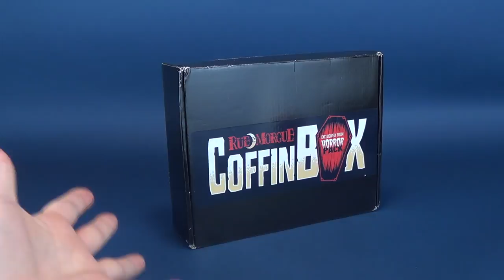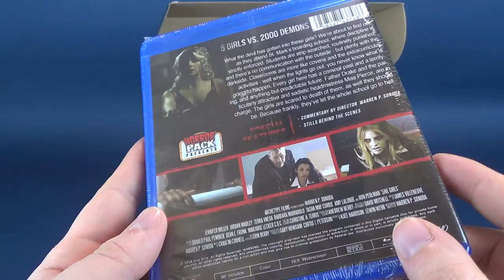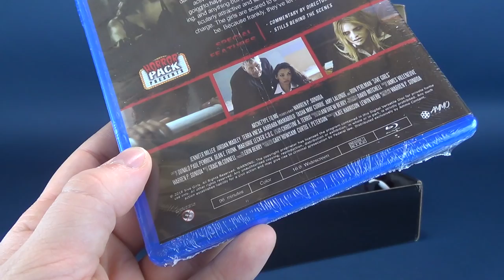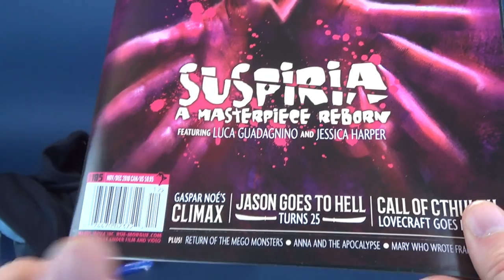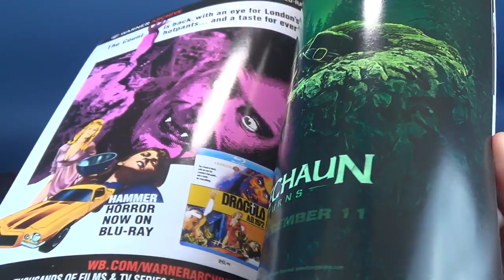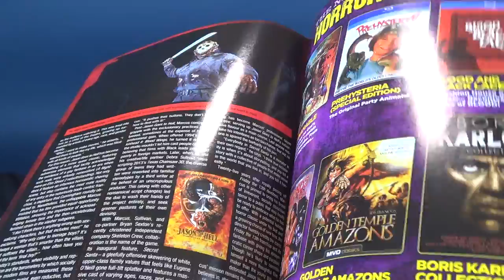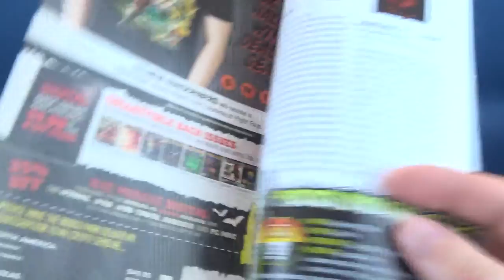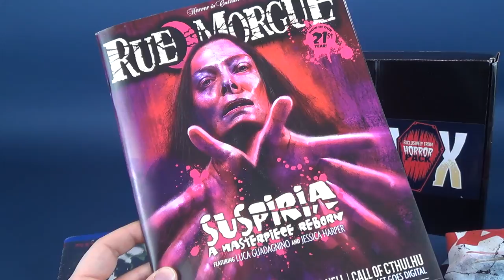Subscription Spot | The Horror Pack Coffin Box for December 2018!